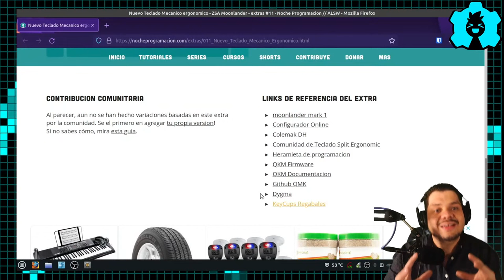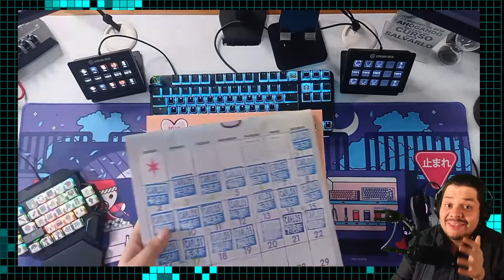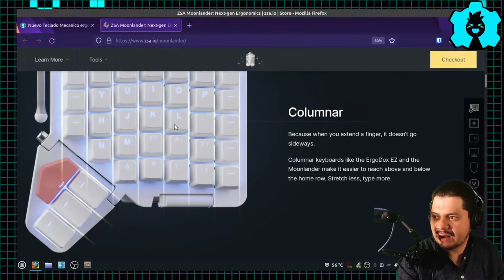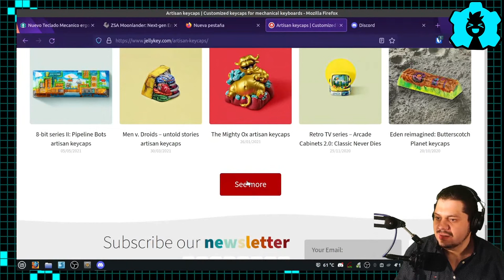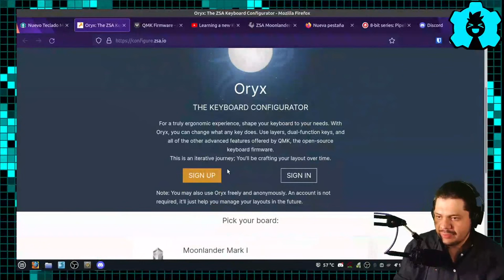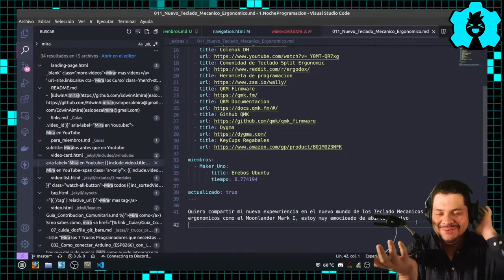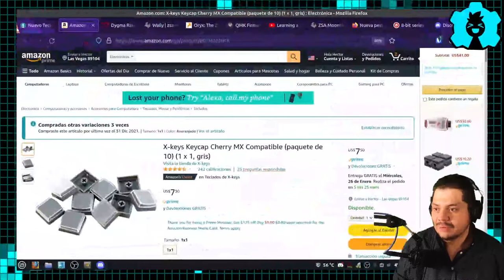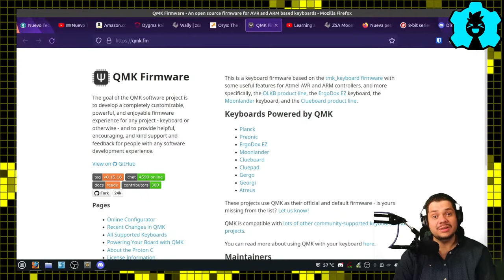⌨️ Nuevo Teclado Mecanico ergonomico - ZSA Moonlander 🌕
Quiero compartir mi nueva experiencia en el nuevo mundo de los Teclado Mecanicos ergonomicos como el Moonlander Mark I, estoy muy emocioado de abirlo en vivo
👇 👇 HAZ CLICK 👇 👇

🔗 KeyCups Regabales

Creado con los Compañeros:
 🧙🏼‍♂️ Supervisora - coinsoda

   🏆Nivel Maker_Uno
     Erebos Ubuntu,